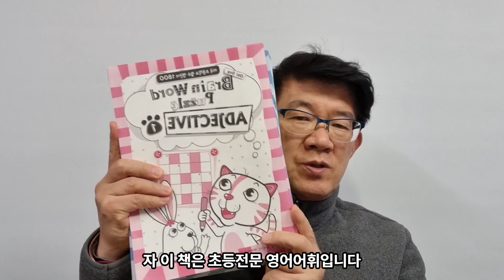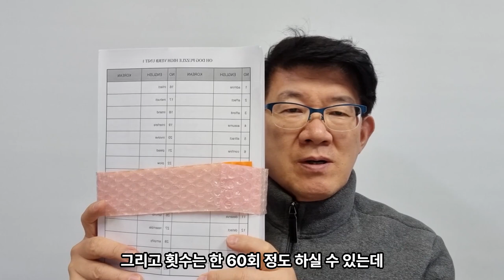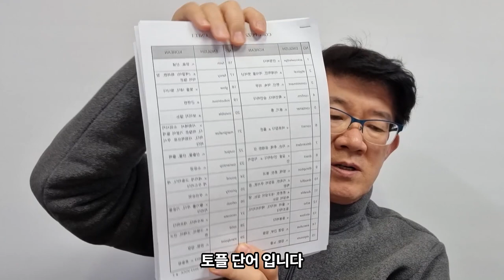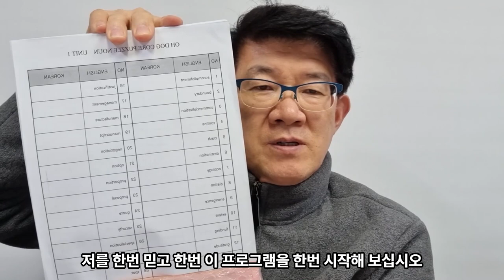공부방, 과외, 학원, 수입극대화! 영단어학습의 혁명!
영어단어학습법 소개영상
새로운, 과학적인 학습법!